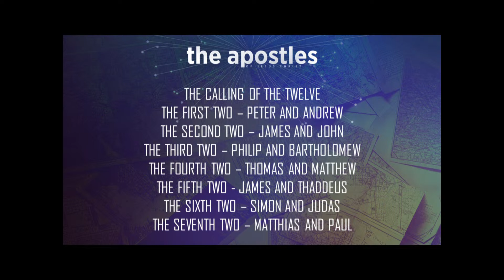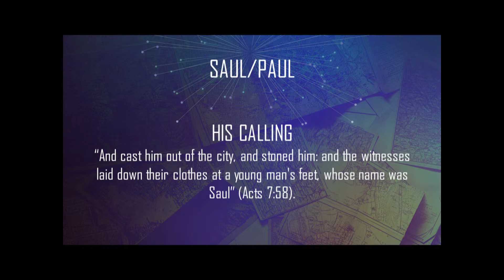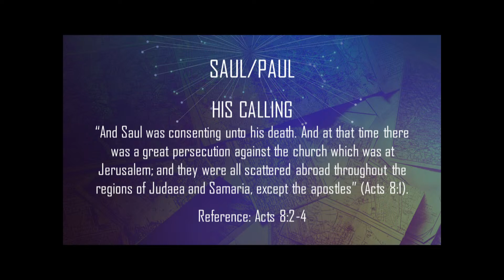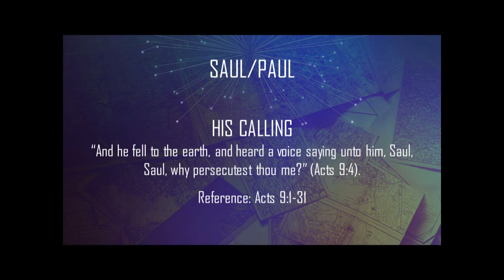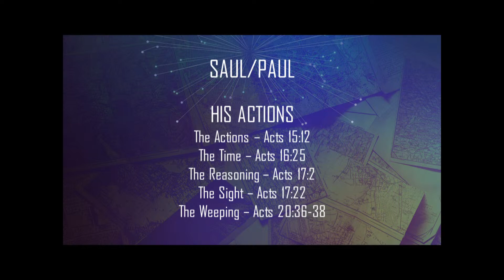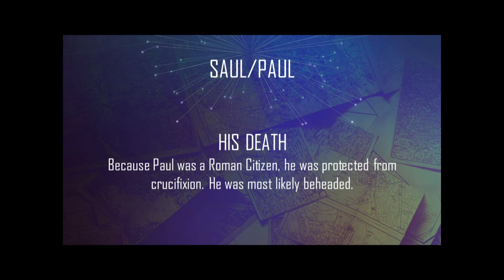Apostles: Matthias and Paul - Jonathan Burns (Sun AM Bible Class Nov. 8, 2020)